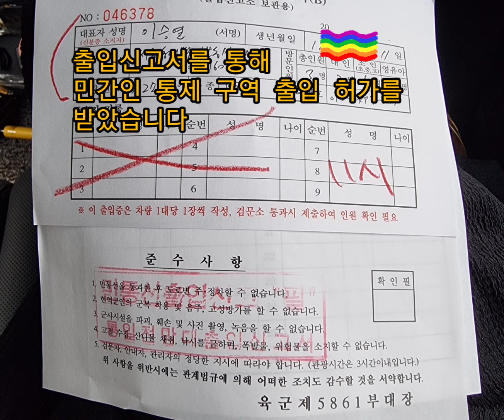[서호야 뭐하니] 강원도 고성 최북단 통일전망대 DMZ박물관 비무장지대 안보견학 민간인 출입통제 지역 북한땅 (포토 로그)